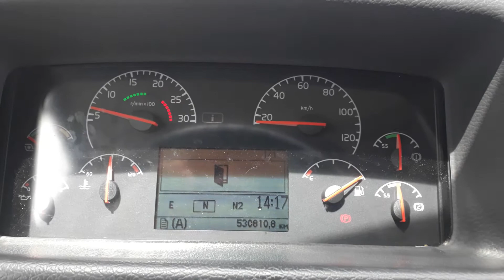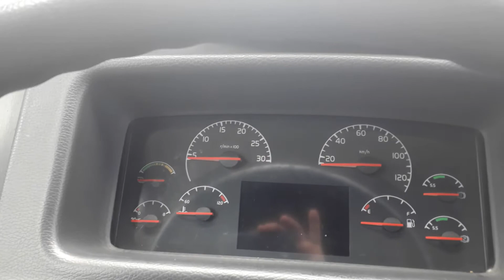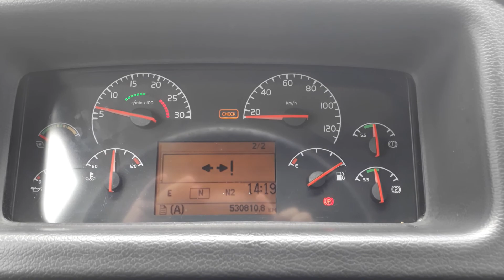Reset veículo Volvo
Forma correta de reiniciar o sistema eletrônico nos veículos Volvo, usado para o caso de falhas eletrônicas.